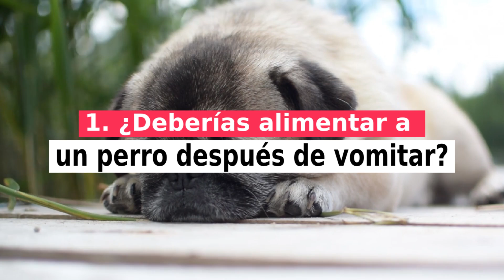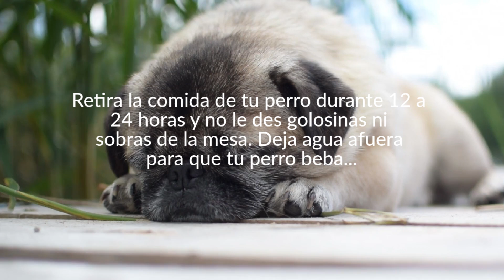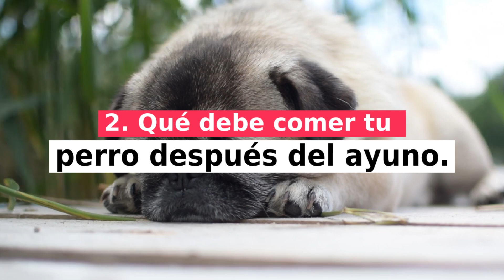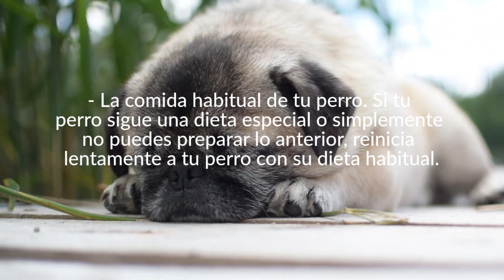QUÉ Deben COMER Los PERROS Después De HABER VOMITADO🐶🤢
Los perros vomitan por muchas razones. Algunos ponen en peligro la vida, otros son sólo una molestia leve y hay un montón de causas que se encuentran en algún punto intermedio.

Pero una vez que tu perro esté en el camino de la recuperación, te preguntarás qué darle de comer para que no empiece a vomitar nuevamente... MIRA EL VIDEO.